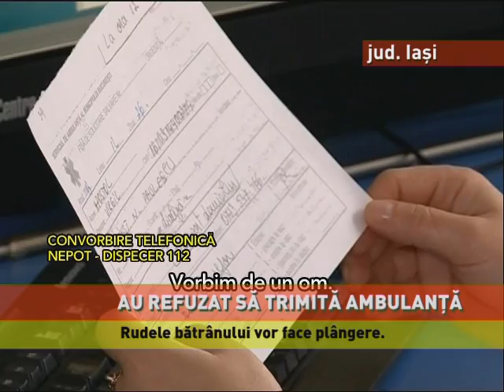Un bătrân bolnav de cancer, ”tratat” cu refuz de dispecerul de la 112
Atitudine inumană! Un pacient din judeţul Iaşi a fost refuzat de o ambulanţă, pe motiv că "oricum moare". Bătrânul în vârstă de 79 de ani, bolnav de cancer, trecea prin dureri cumplite, iar nepoţii săi au cerut cu disperare ajutorul unei salvări. S-au lovit, însă, de răspunsul şocant al unui dispecer de la 112. Bărbatul le-a spus că ar fi inutil un drum la spital, pentru că nimeni nu îl mai poate ajuta pe batrân.

AMBIANȚĂ "V-am cerut o simplă salvare care să vină să-l preia, să-l ducă la spital şi să facă ce este de făcut cu el, ce v-am cerut aşa de mult?"

VOX "Când a solicitat salvarea, nu a vrut nicio salvare să îl ia. A încercat nepoata, s-a certat cu salvarea, n-a venit a spus că are cancer şi trebuie să moară, atât a zis. "

Disperaţi, oamenii au mai sunat încă o dată. De această dată au înregistrat apelul.

CONVORBIRE TELEFONICA, NEPOT-DISPECER 112 "Nu poate sta în fund, acuză dureri foarte, foarte mari. Şi la un câine de pe stradă vezi ce poţi să-i faci. Vorbim de un om. Nu e vorba de asta, domnu', e vorba că vă duceti la spital, dar nu are ce să-i facă."

VOX "Până nu le-am spus că este înregistrată acea convorbire, nu au dorit să îmi trimită ambulanţa. După ce au auzit că înregistrez acel apel, m-au întrebat unde să trimită ambulanţă."

Conducerea Serviciului de Ambulanţă Iaşi cercetează cazul.

VOX "S-a declanşat o anchetă de cercetare la nivelul instituţiei noastre, vis-a-vis de materialul apărut în presă, în care un cetăţean este nemulţumit de modul de comunicare al operatorului la 112."

Bătrânul este internat acum la spital şi este în stare gravă. Familia vrea să facă plângere.